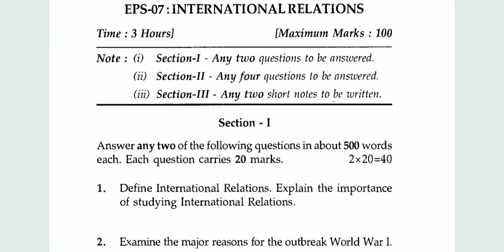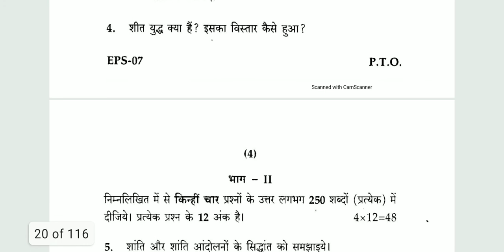IGNOU EPS-07 INTERNATIONAL RELATIONS, PREVIOUS YEAR QUESTION PAPER 2019(HINDI/ENGLISH)